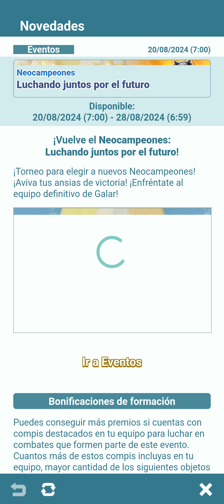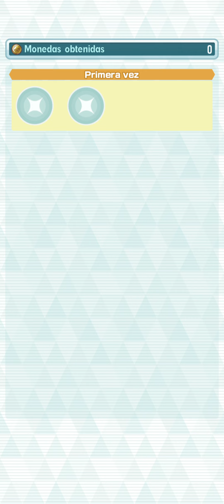Neocampeones: Luchando juntos por el futuro (R) | Pokémon Masters EX